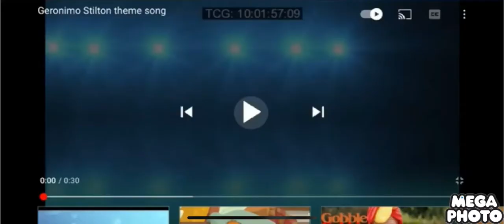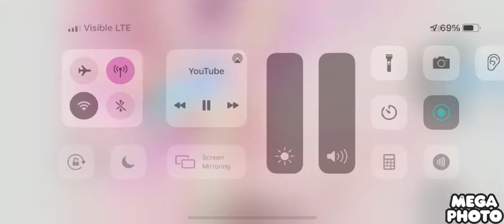February 26, 2022